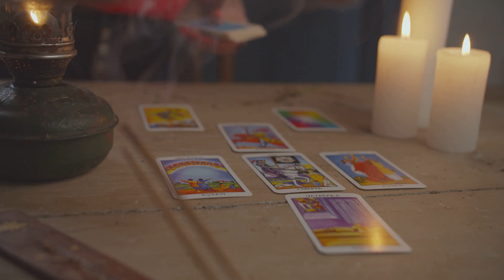An Introduction to Taoneirism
Taoneirism is a spiritual philosophy that focuses adherents on awakening to the dream-like nature of reality, encouraging them to align with the Tao, or fundamental flow of the universe.